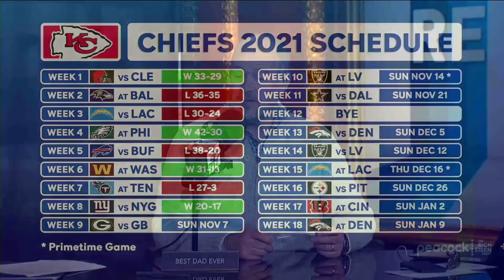Rich Eisen on the Chiefs’ Super Bowl Hangover & Squeaker Win vs Giants on MNF | The Rich Eisen Show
Rich Eisen recaps the Chiefs’ Monday Night Football win over the New York Giants, explains why KC’s season-long Super Bowl hangover was in full effect on MNF despite getting the W.